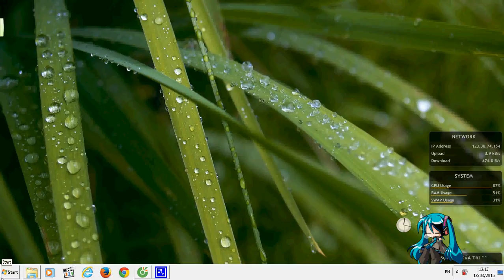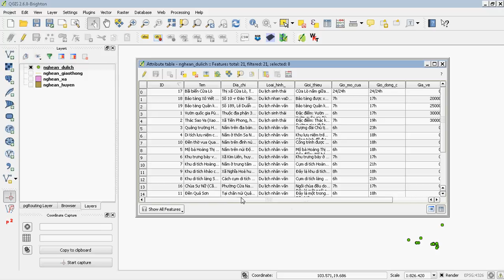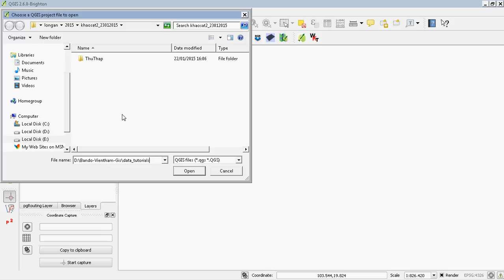[Basic] QGIS Tutorial - Open some Shapefile layers and a Project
(You can turn on subtitles for more details)

Open a point, polyline, polygon layer in QGIS
Save current work to a project and reopen it.

Timestamps:
0:00 Introduction
0:27 Open Shapefile data
1:32 Save Project
1:58 Reopen saved Project